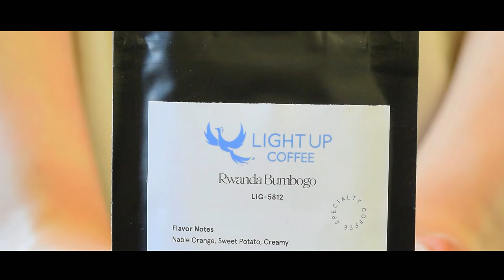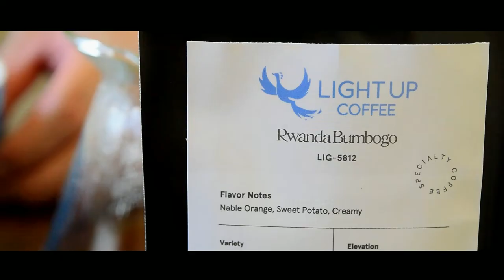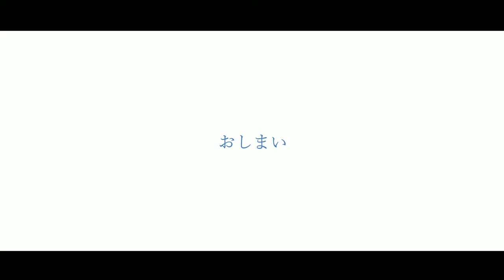SUB【vlog】楽しい記憶の近くには｜ルワンダ ブンボゴ｜There is always coffee stand with my good memory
思い出のあるコーヒースタンド　LIGHT UP COFFEEさん

今月のポストコーヒーさんの箱に入っていました。

ドリップをしながら、そんな思い出に浸っていました。

There is a coffee stand named LIGHT UP COFFEE which in Tokyo.

The Post Coffee offered this coffee this month.

While brewing, I remember my memory with that coffee stand.

▶ Kalita Wave Dripper

▶Kalita Wave filtrt

私が使っているポット / A kettle which I use
▷タカヒロ コーヒードリップポット 0.9L

私の愛用グラインダ ー / A coffee grinder which I use
▷カリタ コーヒーミル ネクストG 電動ミル

BEANS: Rwanda Bumbogo
ROASTED: LIGHT UP COFFEE